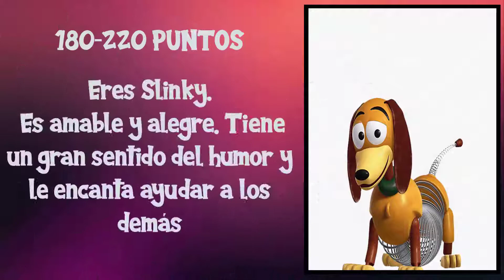¿Qué personaje Toy Story eres? ExamínaT para descubrirlo 💥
¿Te gustaría saber qué personaje de Toy Story llevas dentro?

Atrévete con ExamínaTest 📝 y lo descubrirás.
Comparte tu resultado y envíanos tus ideas para futuros ExaminaTest que te gustaría realizar.

¿Estas preparad@? ¡Pues a disfrutar!
Gracias por dedicarnos un poquito de tu tiempo.